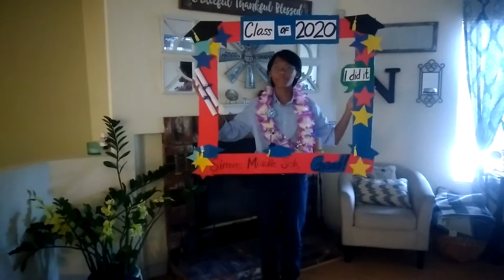Pandemic at home graduation 2020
Today is a milestone. It tells you how far you’ve come. Keep learning, keep trying, keep accomplishing, and keep venturing on through your journey. Congratulations!